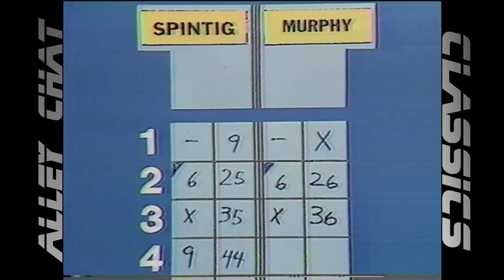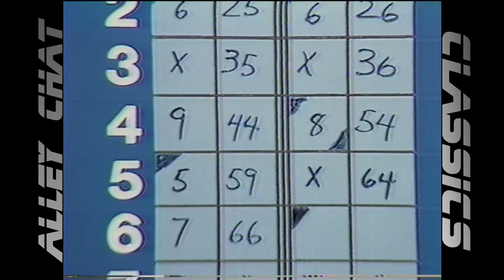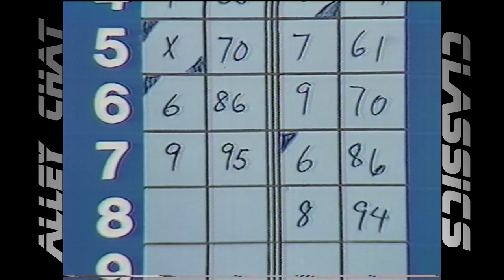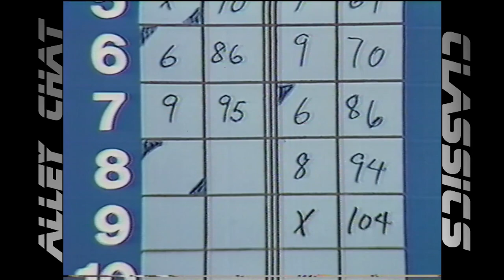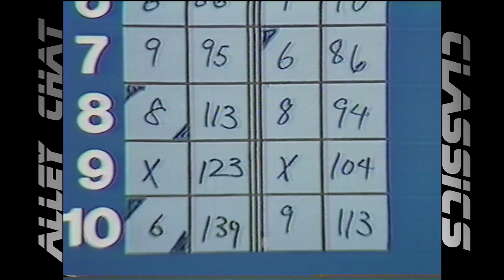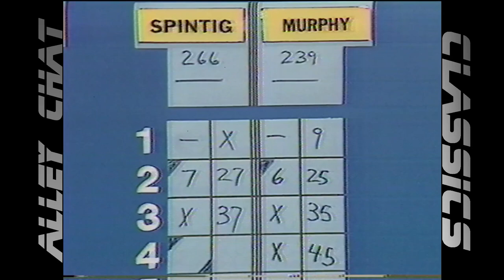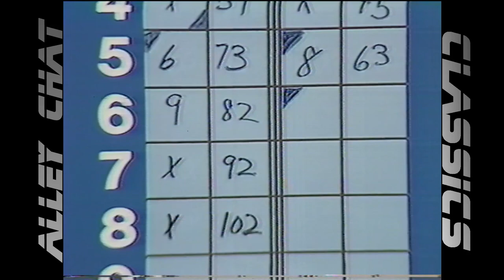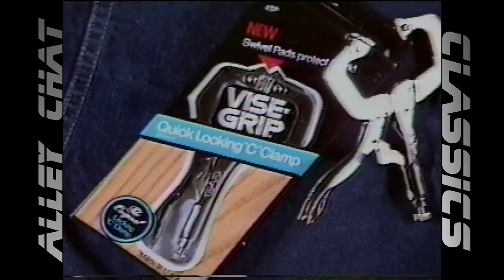Alley Chat Classics - Channel 5 - Fred Spintig vs. Dan Murphy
Channel 5's "Candlepin Bowling". This match features challenger Fred Spintig of Stoughton, MA vs. champion Dan Murphy of Concord, NH. This match aired 11/2/85.

Special thanks to Fred Spintig and Nick Norcross.